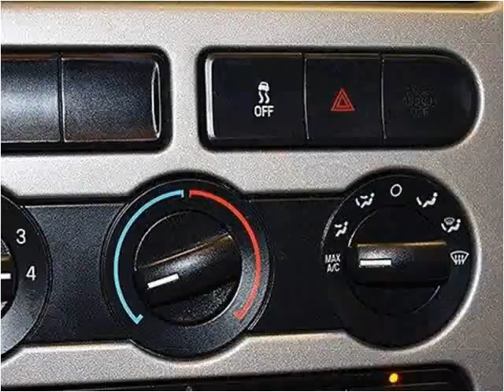2010 Ford Edge Used Cars Miami FL